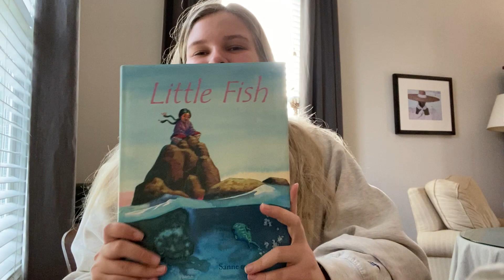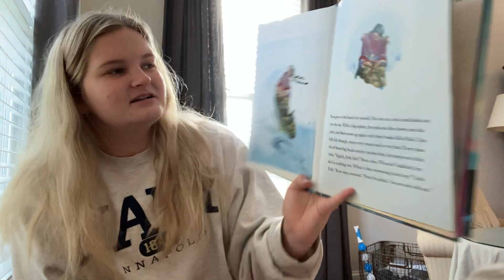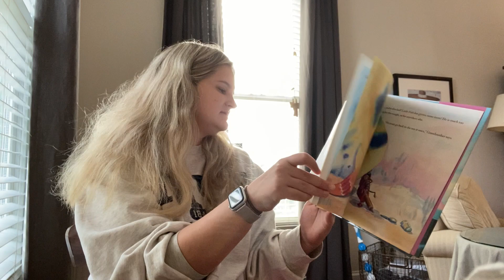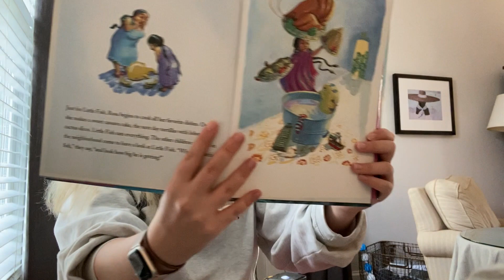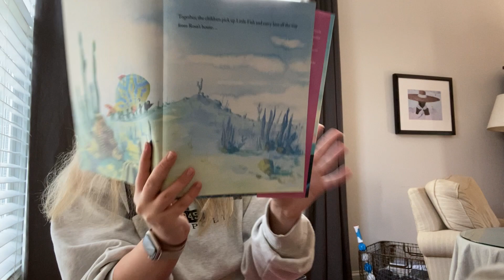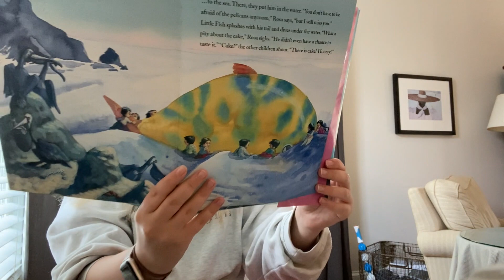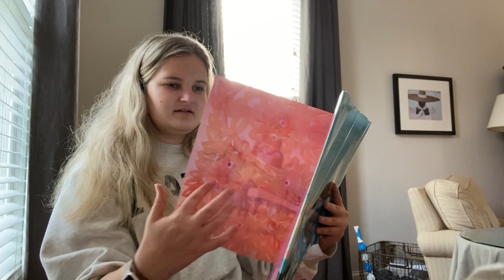Little Fish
January 29th is Multicultural book day and so the Storytellers Club is doing a Multicultural book week. Each day this week we will be reading a book that explores a different culture. Today we read a book that takes place in Mexico. We encourage children and parents to research more about Mexico and the Mexican culture after watching this video, enjoy!